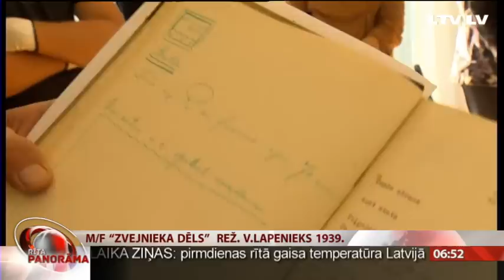Restaurēts kino režisora Viļa Lapenieka mantojums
Latvijas Kino muzeja darbinieki nejauši atrada sludinājumu ar fotogrāfiju – “Pārdod kinorežisora Viļa Lapenieka kabineta mēbeles”. Nauda bija paprāva, bet ar Lapenieka tuvāko radu palīdzību, mēbeles tomēr izdevās iegūt bez maksas.

Visiem bija mērķis  - ar  unikālo laikmeta liecību papildināt muzeja krājumu. Kino muzejs darbojas Latvijas Kultūras akadēmijas paspārnē un atrodas Smiļģa muzejā ēkā un  tā ir vide, kurā radoši strādā arī Kultūras akadēmijas studenti.